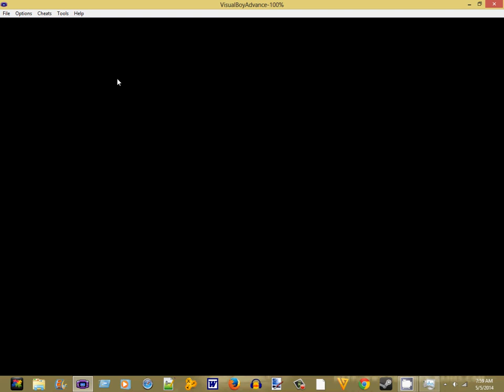dragons are taking over the world pokemon snakewood part 32